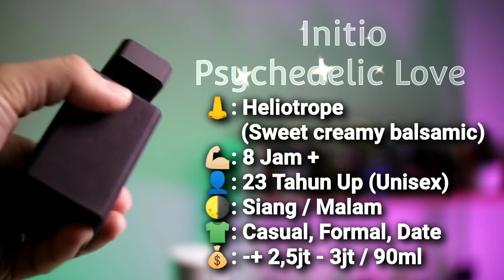Top 5 Initio Parfums Prives Terbaik 🔥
Hi indofragrancearmy ...
Di video ini gw bakal mention 5 parfum dari House of Initio Parfums Prives yg menurut gw secara subjektif, Terbaik!
Apa saja itu?

Penasaran?
Nonton video ini sampe habis 🔥

Parfum ini bisa di beli di toko online:
- Perfumecom
- Ourkay Perfum Shop
- The Niche Perfum Shop
- Chumbie Store
- Galeries Renaisscent
- Parfum Makassar
- Gudang Parfum Impor